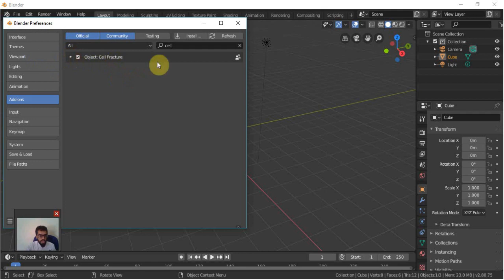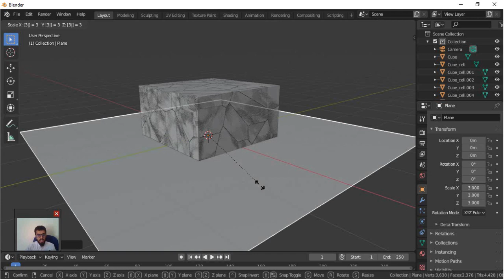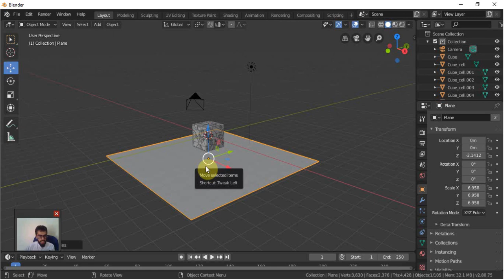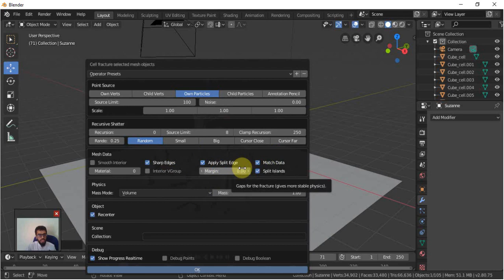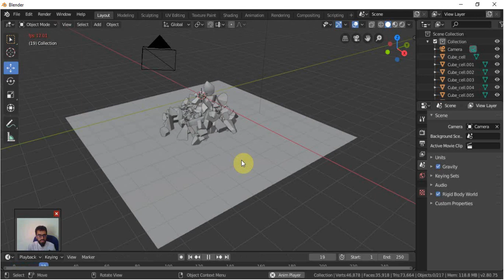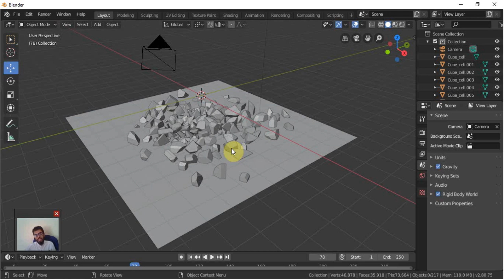Break Objects with Cell Fracture add-on | Learn Animation in Hindi / Urdu | Lecture#19 | HDsheet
break objects in blender 2.8 using free Cell Fracture add-on and using a physic will make more Shatter effect. very interesting blast animation very quick  and easy and many more 19th lecture of learn animation in hindi urdu course. we are using blender will make you cartoon creator and animator

Question covered
How to break object in blender
cell fracture add on